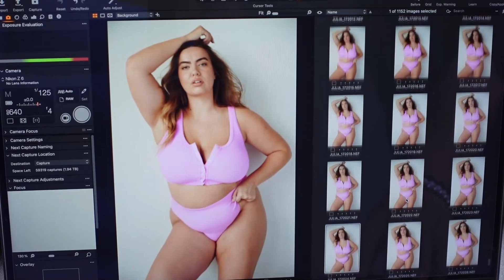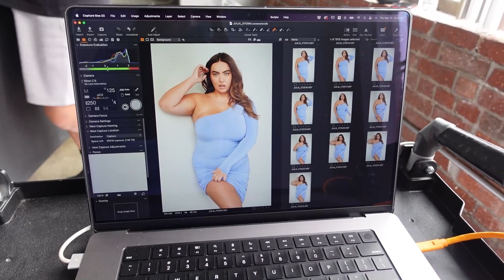PHOTO SHOOT VLOG 📸💛 come do a test shoot with me + behind the scenes | julia.berit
thank you guys for watching, I’m so happy you’re here!!💛🌙✨

photographer - @raenbadua7186 (he is truly one of the best photogs I've worked with in LA!)